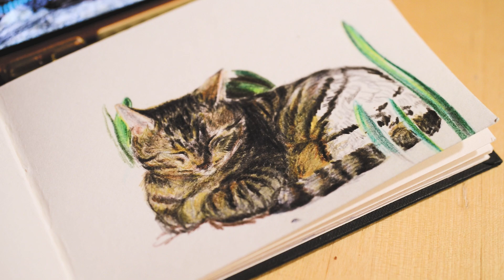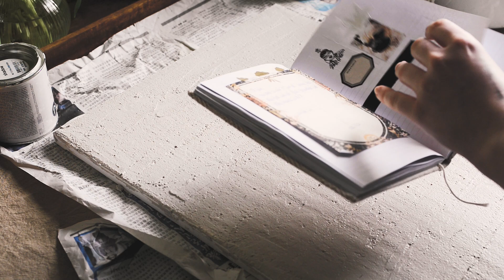march & birthday vlog | turning 30, spending time with loved ones, making art 🥰🎂🎨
Hello friends and welcome to a new vlog! This one is about March when it was also my birthday and I spent a lot of time with my family and friends.
I hope you enjoy this short vlog with some glimpses into my life. More vlogs & other videos in the making ☺️

She's an amazing artist you should check out! :3